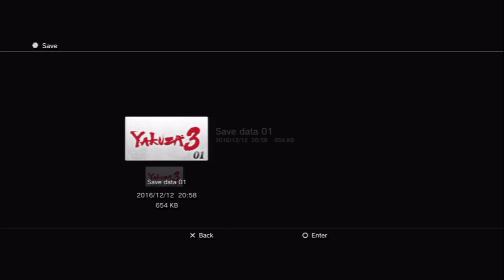Let's Play Yakuza 3 - PS3 Gameplay Part 4 - Find Saki!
Let's Play Yakuza 3 (龍が如く3) - Part 4 - Find Saki! (Japanese Audio/DUB, English Subtitle)
Gameplay Walkthrough Playthrough [PlayStation 3/PS3]

GAME INFO
Name: Yakuza 3 (龍が如く3)
Developer: Sega
Publisher: Sega
Platforms: PlayStation 3
Release Date: February 26, 2009